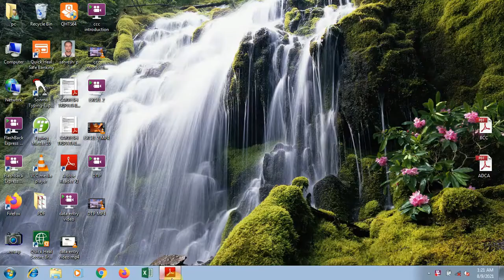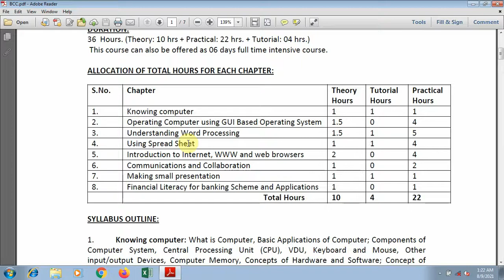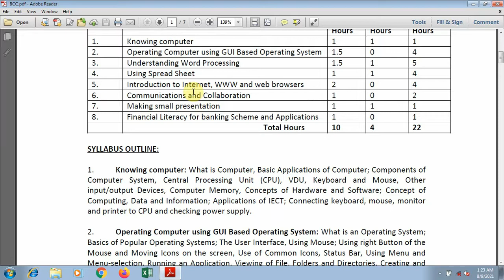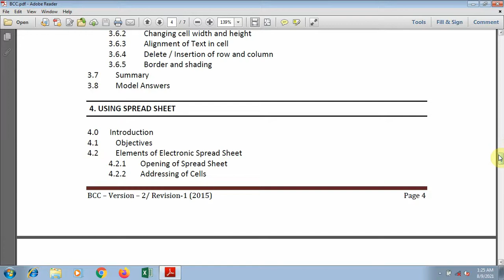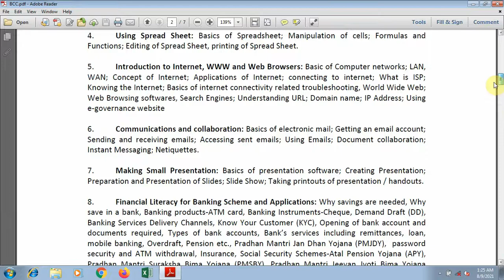bcc course in csc | bcc course full details | Basic computer course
bcc course in csc | bcc course full details | BCC | nielit

इस वीडियो में में आपको BCC कोर्स के बारे में बताने वाला हूँ तो ये विडवो पूरा जरूर देखियेगा